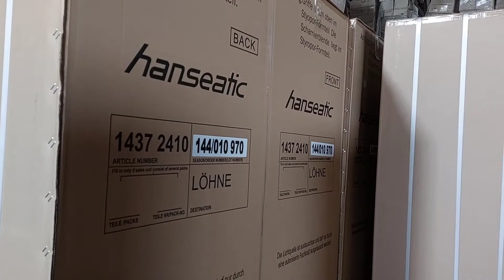📢Major domestic appliances always in stock ‼️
🌍 Sasa Trading GmbH based in Germany
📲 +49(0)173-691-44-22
In our B2B shop: A & B-Grades, functional and originally packed goods such as e.g. B. household goods, household appliances, tools, multimedia
- available via B2B shop
- directly in stock
Price:
We are not intermediaries and have over 12,000 square meters of space. You can buy directly from us and view the goods on site by appointment.
Our items are directly in stock.
We have over 7800 pallets in stock.
Your SaSa Trading Team
PS: The goods are intended exclusively for export. There are certain restrictions to be observed.